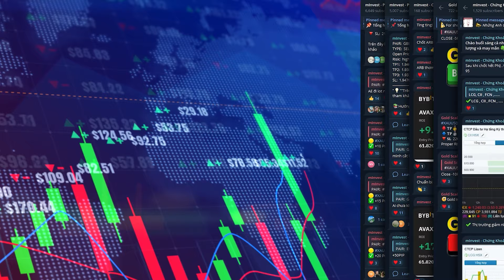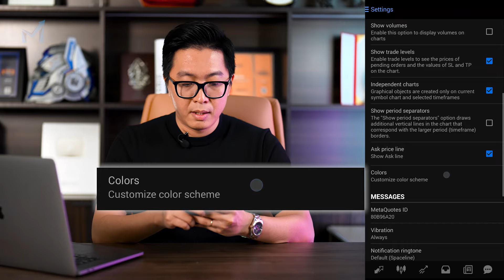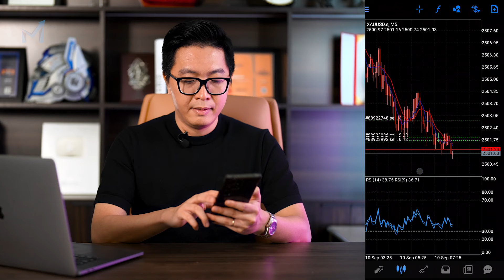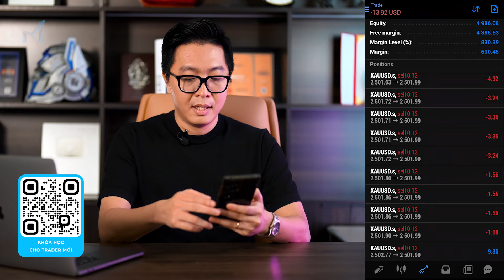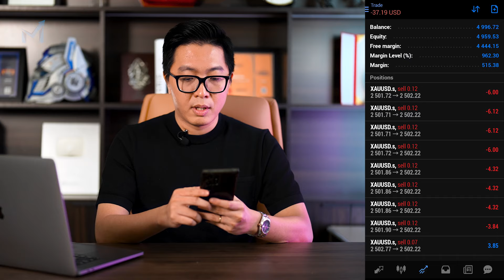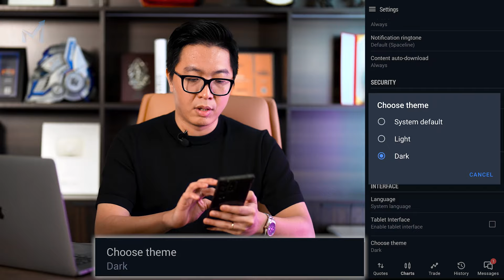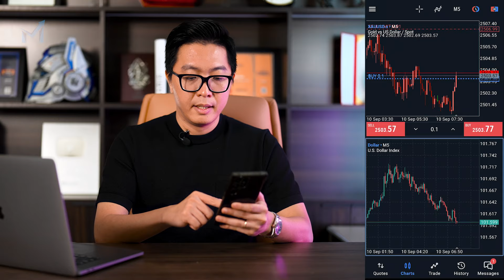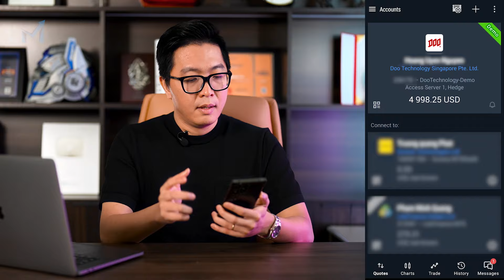98% Trader Không Biết Thay Đổi Tính Năng Ẩn Này Của MT4/MT5 Để Có Lợi Nhuận Tốt Hơn - mInvest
98% Trader Không Biết Thay Đổi Tính Năng Ẩn Này Của MT4/MT5 Để Có Lợi Nhuận Tốt Hơn - mInvest

00:00 Intro
01:42 Cải thiện giao diện đồ thị của MT4
04:09 Tùy chỉnh chỉ báo trên MT4
05:08 Mở rộng đồ thị trên MT4
05:55 Hiển thị Spread trên MT4
06:47 Xóa bớt cặp tiền/hàng hóa bạn không quan tâm trên MT4
07:24 Chốt lời từng phần trên MT4
10:05 Đóng đồng thời lệnh lãi/lỗ trên MT5
11:11 Cài đặt của MT5
11:38 Khóa màn hình trên MT5
12:05 Vào lệnh nhanh One Click Trading trên MT5
12:43 Cải thiện giao diện đồ thị của MT5
14:05 Bật nhiều đồng thời nhiều đồ thị trên MT5
14:38 Hiển thị Spread trên MT5
15:02 Xem thời điểm thị trường mở của trên MT5
16:09 Chia sẻ kết quả giao dịch trên MT5
16:32 Thay đổi mật khẩu nhà đầu tư trên MT5

✅Khóa học Online về Phân tích Vàng và Các cặp tiền trong ngắn hạn dành cho người mới
✅Khóa học Online về Phân tích và Đầu Tư Coin Chuyên Nghiệp - Đón Đầu Mùa Uptrend Sắp Tới

🎓Facebook minvest:   / minvest.vn
🎓Học Viện Forex:   / mforex